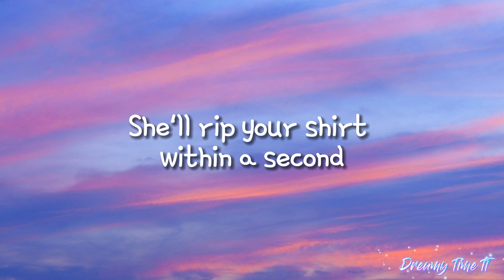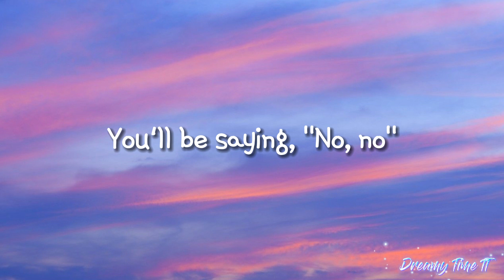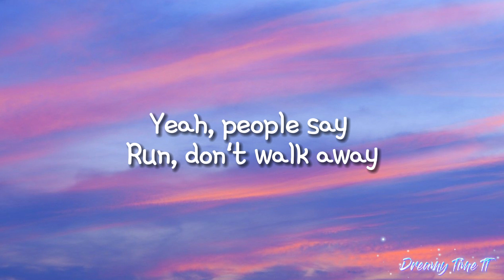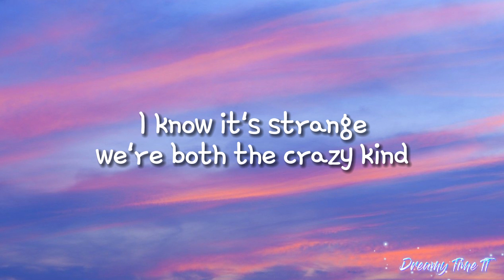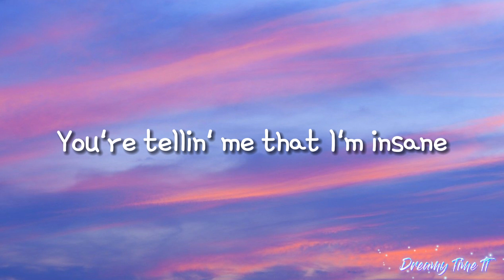Sweet but Psycho - Ava Max (Lyrics)